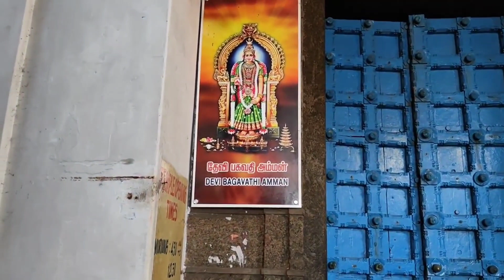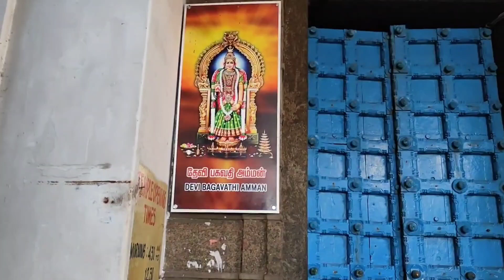Bhagavati Amma Temple You Tube Darshan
Bhagavati Kanyakumari Temple, Tamil Nadu,is a Shaktipeeth at the Sangam of the Arabian Sea, Bay of Bengal and the Indian Ocean. Maa is called Sarvani and Bhairav is called Nimish here. People first see Ganesh Ji temple and then Mata Kanyakumari Temple. The place is also famous for Sunset and Sunrise point. In the garbha griha Mata in standing position with aksha mala in her hand . There is a four pillared hall in the temple. The pillars give the sound of mridangam, flute,Veena and jaltaranga respectively. Strict dress code is followed here. Very old temple. Mata Parvati took the avatar of a girl to kill Banasura. She did tapasya to marry Bhagwan Shiva here as a teenager but could not marry in this Avatar. The temple was built by Pandey kings and renovated many times. The entrance of the temple is from the Western door.The eastern door is opened on special occasions only because it is said that Mata Kanyakumari 's nose ring rubee shines too much for the ships to lose their way. Red sarees and ghee wick lamps are offered by the devotees. There is a Bhadrakali temple and a sweet water well in the temple premises. Earlier here people used to take Sanyasa Deeksha. The rules of worship in the temple are established by Aadi Shankaracharya. Swami Vivekananda did meditation after the Darshan of Maa Kanyakumari. Maa Kanyakumari is the Protector Devi of India. Maa removes rigidity of the mind.
My prayer.